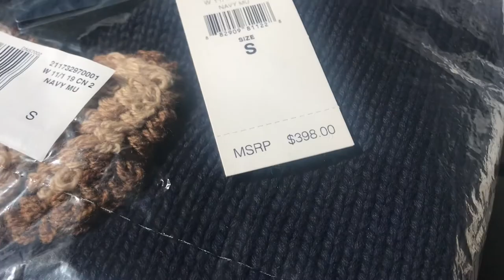I FLIPPED A RALPH LAUREN POLO SWEATER FOR $398🔥 GARAGE SALES AND SOURCING GOODS TO RESELL ON EBAY!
I went to ONE sale this morning and got lucky!! I found a Ralph Lauren POLO bear sweater for $10! New with tags and worth $398! I flipped it in my eBay store and got $190 for it!

My eBay store: